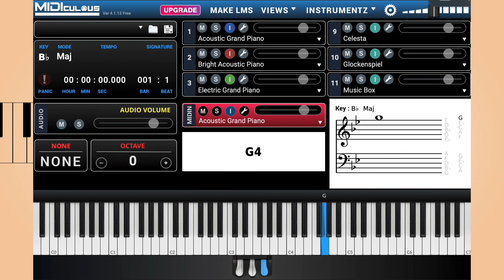Someday my prince will come final, piano jazz débutant/intermédiaire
Voici une petite vidéo pour préparer tranquillement la Saint Valentin!
Vous allez pouvoir travailler les triolets pour préparer une impro rythmiquement riche. Je vous y propose également une petite analyse de ce standard. À vos claviers!